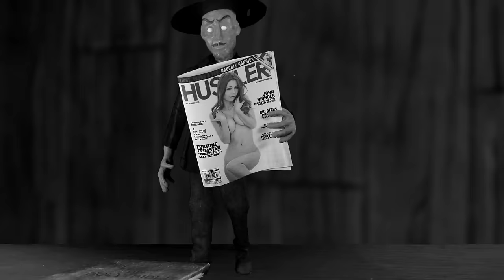Me and That Man - Blues & Cocaine (feat. Michale Graves)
Video produced by Roxxy Roxx (@roxxy__roxx_)

2022 Polish tour starts this week!

13.01 Tczew – CkiS
14.01 Goleniów - GDK
15.01 Wrocław – Stary Klasztor
16.01 Płock - POKiS
20.01 Katowice – P23
21.01 Kraków – Hype Park
22.01 Warszawa - Progresja
23.01 Białystok - Zmiana Klimatu

Lyrics:
Dear Jesus, I hope you’re well
I hope you read my letter
I sat and tried to write
Something supernatural

Something that would save my life

Anchored by aggression
I tried to make decisions

I couldn't think of anything to write

So I called upon the devil because blessed are the saviours
And she touched me and I changed my mind

I said, Lord!
Give me cocaine
Give me blues
Give me blues and cocaine
Lord! So I can stand up straight
And face Satan like a stone faced killa

(I want it, I need it, I want…)

Dear Jesus, I read your letter
And you said that I was running out of time
Maybe you could clarify
By what you meant by sacrifice

I told ya I should speak my mind

I said, Lord!
Give me cocaine
Give me blues

Lord!
 Give me cocaine
Give me blues